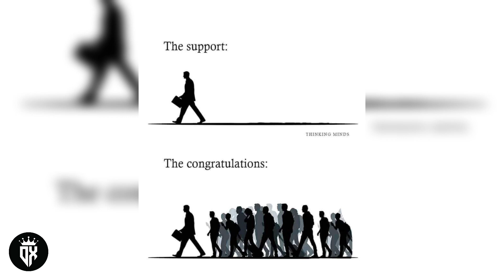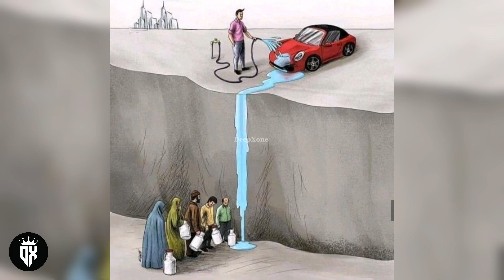Sad Reality of Today’s World || Deep Meaning Images || Can You Find The Meaning ???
Top Motivational Pictures with Deep Meaning 💔 | Can you find the meaning of these pictures|

motivational pictures with deep meaning for girl

✓NOTE.
CREDITS of the images,music,,songs,graphics used in this video do not go to mine that goes to their respected owners .if you have an issue with this video content, please contact me through email" Once I receive your message and believe that you are the proper owner of this content .then I will discuss it with you and take action yousay.the content of motivational Life channels' videos are for educational purposes only .this video does not contain anything that is harmful or something that does not want to be there on YOUTUBE.!